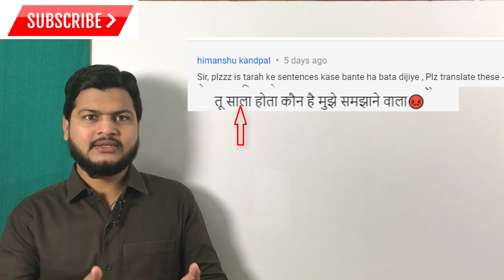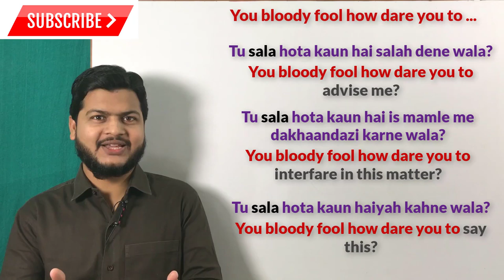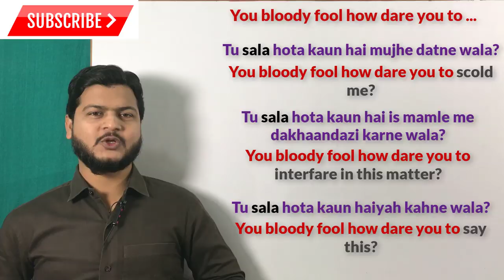Use of How dare you | How to speak Fluent English | spoken English sir.